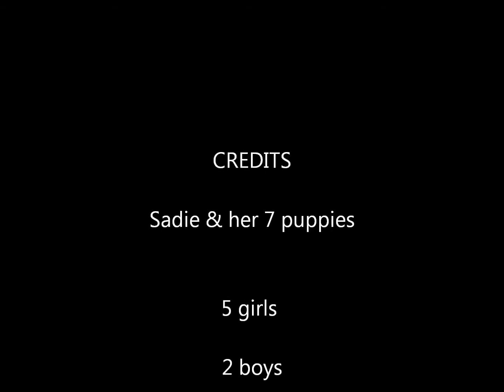Sadie and her 7 puppies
Sadie and her seven, 17 day old puppies, a fussy eater and one having dreams. lol